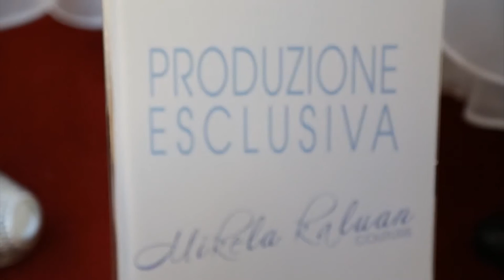marco e monia la storia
Trailer Marco e Monia